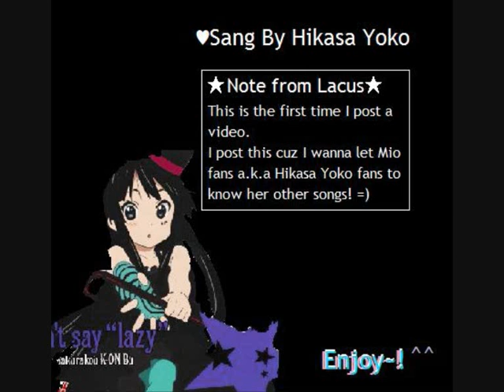Thrill Vanguard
Sang by Hikasa Yoko, Well, this is my first time uploading a video^^.. So Um, Have fun in watching~!!! ^^ Hope u can comment about her song..=) Enjoy...